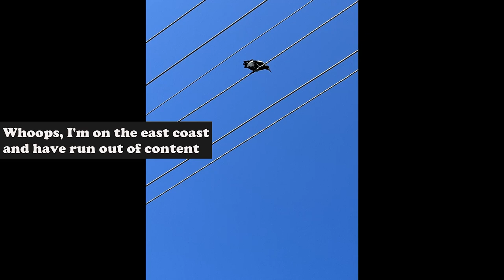Cyclist getting smashed repeatedly by a magpie over three days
OK, I'll admit it - I'm on the east coast at the moment and I've run out of content. I have to ride through a bottleneck that is guarded by a magpie in the same way that trolls guard bridges. There's a nice beach that I like to ride along on the other side. It's either run the gauntlet, or miss out on a nice beach.
I tried recording on my phone in several different ways - in portrait and landscape, with a selfie stick and just with my arm, with and without a Lavoisier microphone. I think the best results are a selfie stick in landscape with the Lavoisier microphone.
I have also discovered that although this magpie likes dried dog food, that isn't enough to keep him from tenaciously dive bombing the hell out of my helmet.
And if you find yourself getting bombed by a magpie, just keep calm and carry on. Most of them are quite competent fliers, and I think they know that if they fly into you, it will hurt them more than it hurts you. So they aim to miss. What really worries me are the Wattle birds - they want to think they can bomb like magpies, but they're completely incompetent and they tend to crash into your back with a dull thud. I'm amazed they're not extinct.